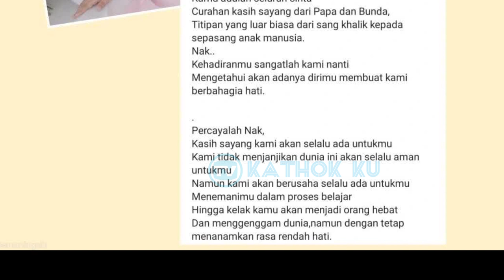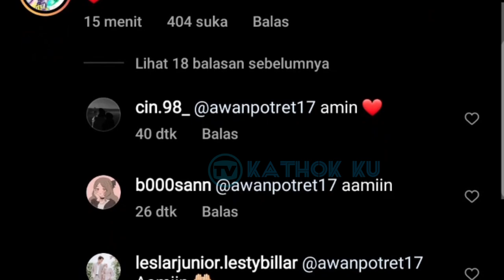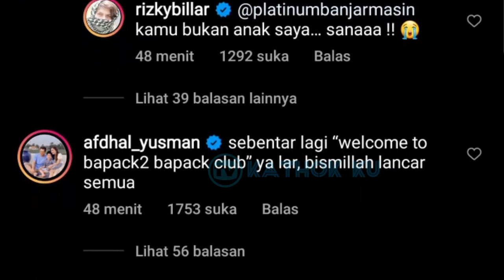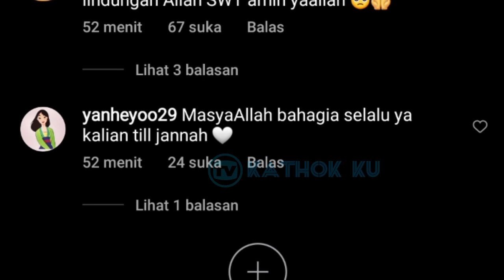Segera Melahirkan❗ Rizky Billar Janjikan Ini ke Lesti dan Si Utun❓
Jangan Lupa: _
Thankz!!..